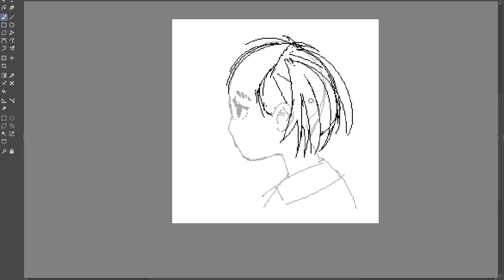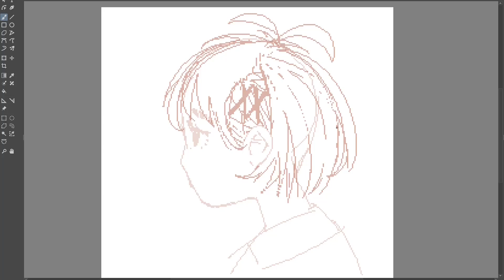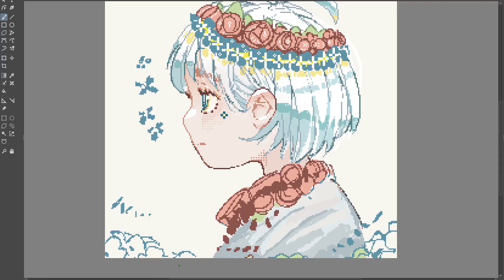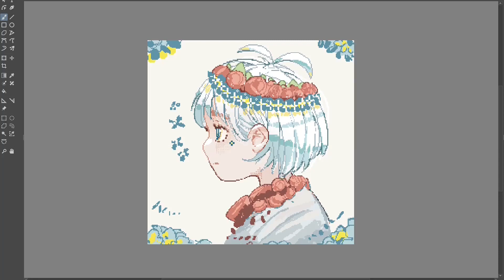Rose Hime (薔薇姫) - Digital Pixel Speed Painting / Drawing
Digital pixel art speed drawing / time lapse of a Rose Princess (薔薇姫).

Art Software: Krita
Drawing Tablet: Huion h950p
Editing Software: kdenlive
Recording Software: OBS